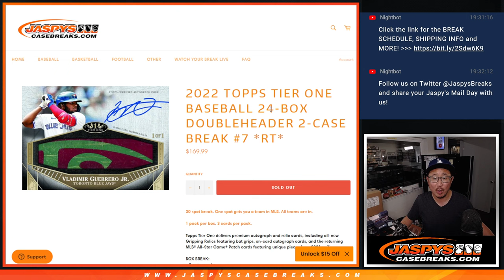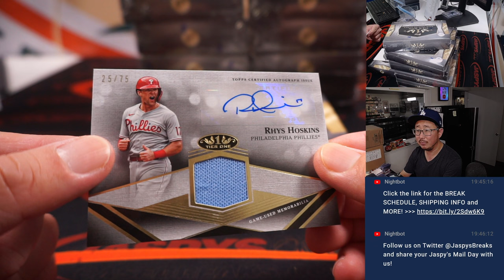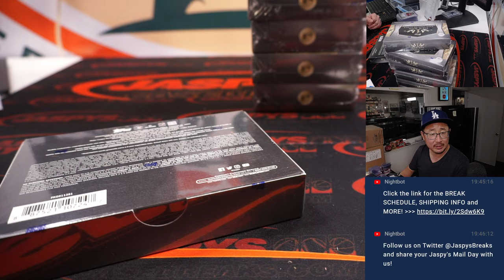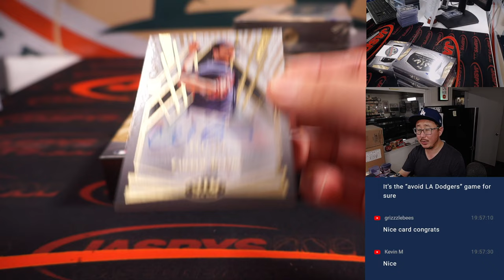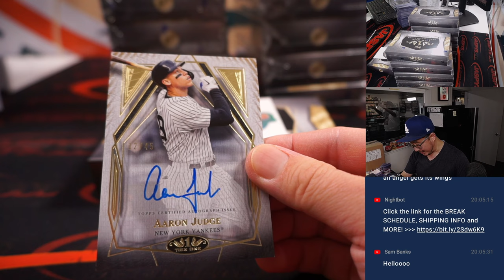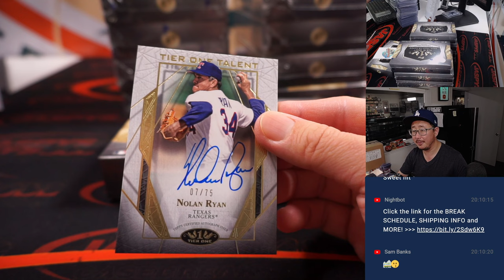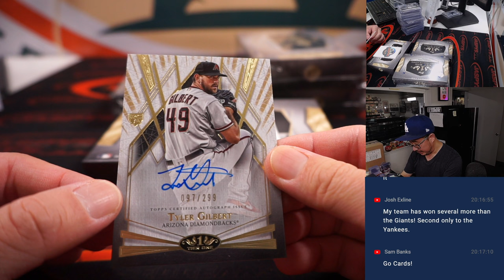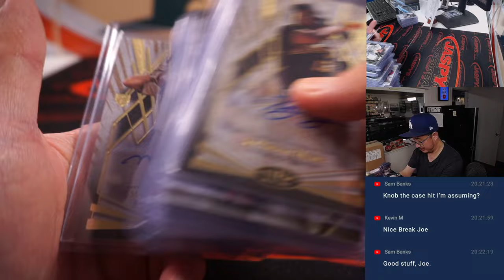M, 10.03.22 ~ 2022 TOPPS TIER ONE BASEBALL 24-BOX DOUBLEHEADER 2-CASE BREAK #7 *RT*